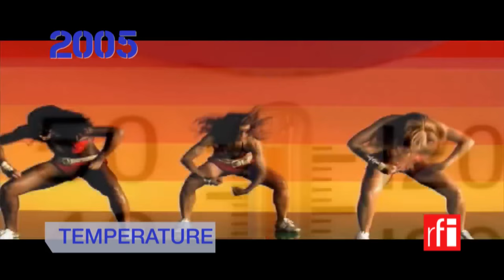Sean Paul - Couleurs Tropicales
Sean Paul sur RFI dans Couleurs TRopicales aujourd'hui à 16h10 TU et 00h10 TU en ‪#‎Afrique‬, et à 22h10 à ‪#‎Paris‬